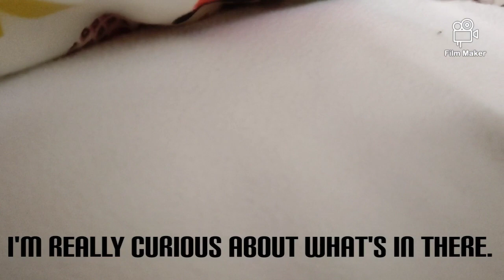Hamster Butterscotch explores - Royal Hamsters